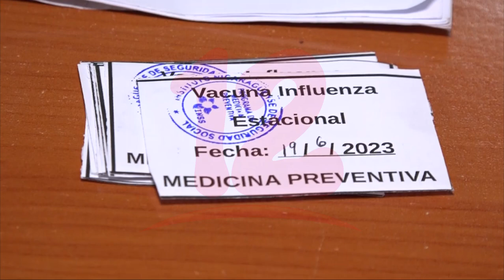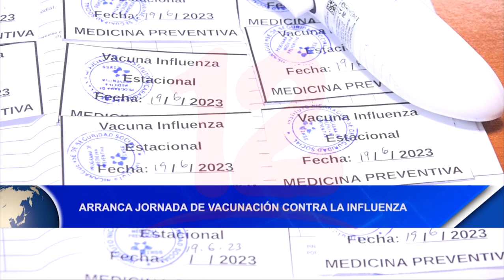Noticias12Nicaragua Arranca jornada de vacunación contra la influenza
Arranca jornada de vacunación contra la influenza